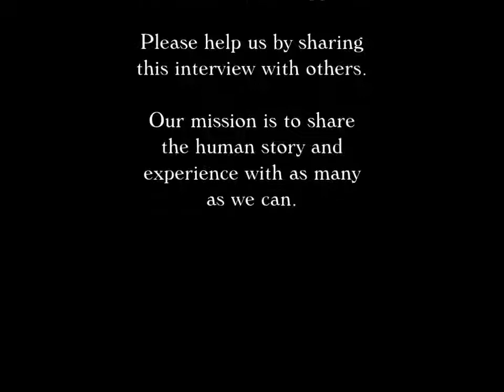Bob Edwards Interview on The Paul Leslie Hour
Bob Edwards has interviewed 50,000 people and counting in the fields of the Arts & Entertainment, Politics, Literature and Journalism.  His style of interviewing is more of a conversation and this fact has lead many iconic people to come back to him again and again.  However, what makes Bob Edwards so remarkable is that he approaches all interviews with the same curiosity.  He believes we all have a story.  It's a true joy to have Bob Edwards share his story this time, with all of us.